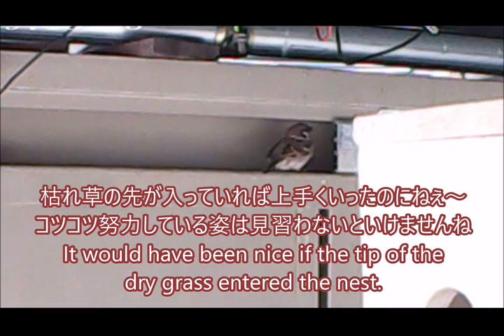笑うに笑えないスズメの真剣な巣作りに感動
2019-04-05 PenChun News 巣作りに精を出すすずめの「ヨシキリ＆ナオ」「スワロー＆ウッディ」の２組が一瞬笑わせてくれましたが、スローで見えた真剣な姿に感動してしまいました。実に面白いです。